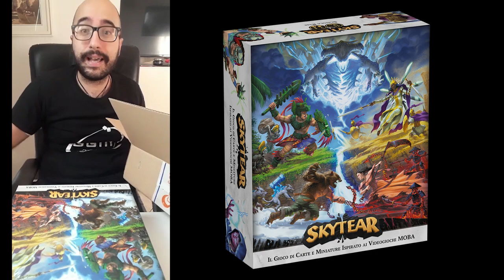Unboxing SkyTear - Introduzione a Skytear feat Paesiello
per maggiori informazioni seguite su link sopra! Troverete tante informazioni riguardante il mondo di Skytear e il fantastico Board Game